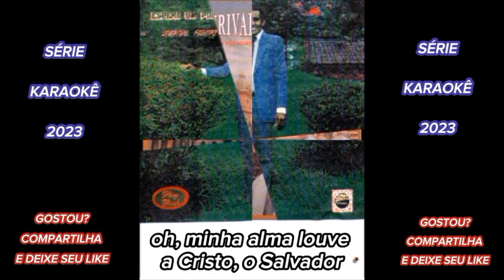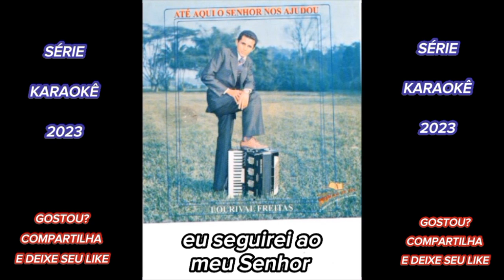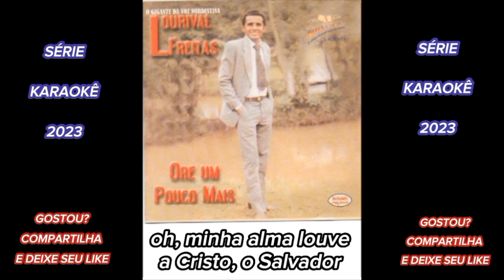SEGUIREI AO MEU SENHOR Lourival Freitas ( Série Karaokê com a letra pra vc cantar juntos )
série Karaokê  ( com a LETRA pra vc cantar juntos e  louvar a Deus )

canal CALHAS VCM passou dos 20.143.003 visualizações em novembro de 2023

Já somos MAIS de  75 mil inscritos  e  MAIS de  20 milhões de visualizações , compartilha aos seus amigos  , adicionar o sininho , assim você acompanha os novos vídeos na hora da postagem . Deixa seu positivo , isso nós ajuda a chegar aos  100 inscritos .Deus abençoe a todos no nome do SR. JESUS CRISTO .